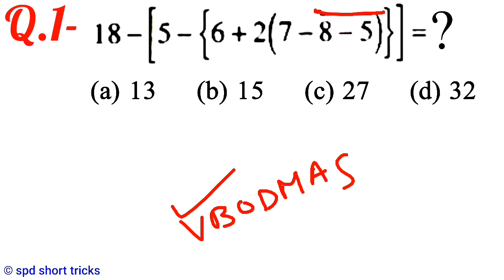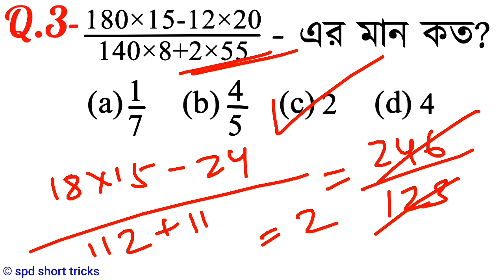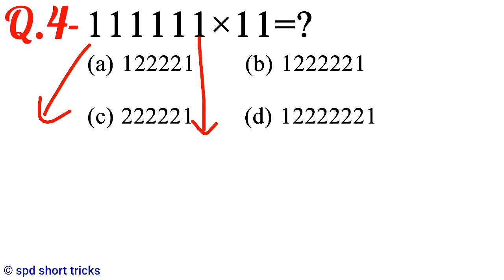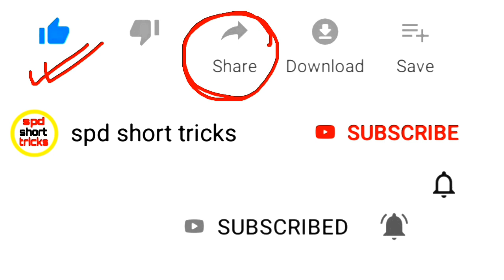VBODMAS Math Tricks in Bengali for SSC, NTPC, MTS & all Exams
Hello friends, in this video we shall learn how to solve VBODMAS SIMPLIFICATION maths and problems in shortcut method. Thats all questions are very important for all government job exams, as for example SSC, PSC, NTPC, UPSC, BANK PO, MTS and all exams.